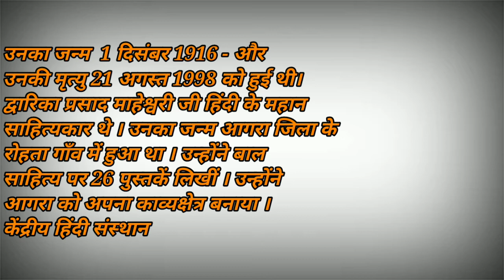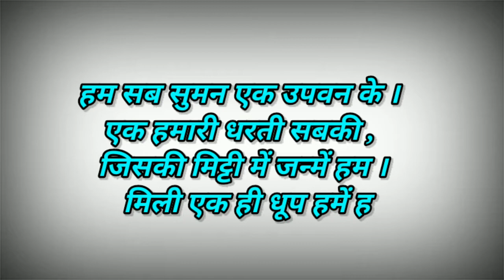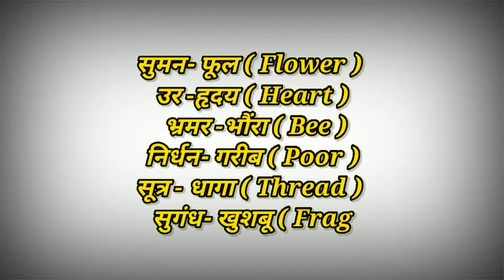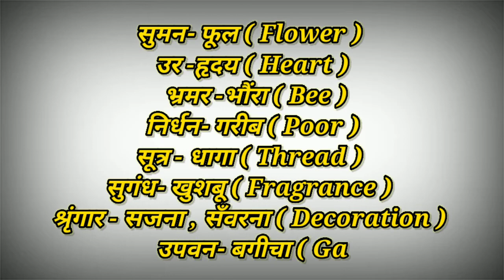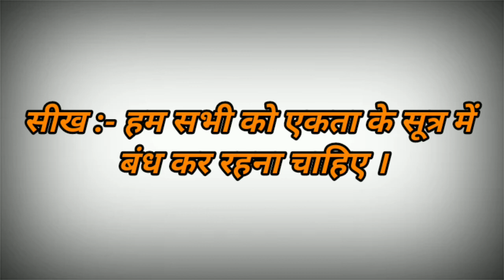हम सब सुमन एक उपवन के।(Poem) द्वारिका प्रसाद माहेश्वरी। Class-3।chapter-1।NCERT/CBSE/STATE BOARD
हम सब सुमन एक उपवन के। (कविता)
With Explanation...
हिंदी
NCERT Based📃

Keep smiling😊